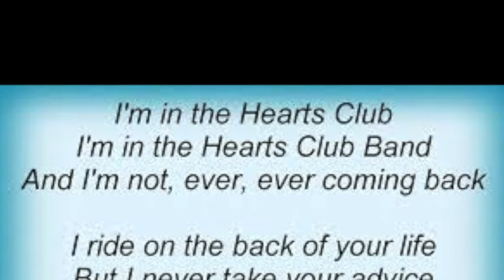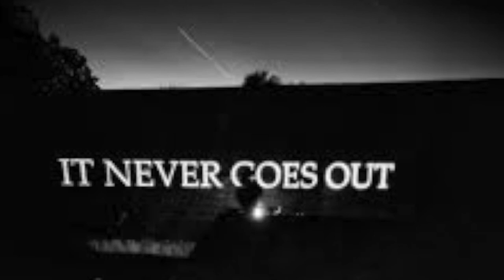Martha Wainwright's "Heart's Club Band" An Unofficial Video Slideshow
A slideshow-video inspired and accompanied by Martha Wainwright's "Heart's Club Band." Slideshow compiled and edited by passage2truth. Not an official video.